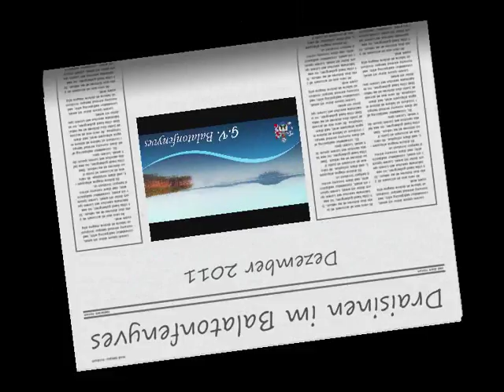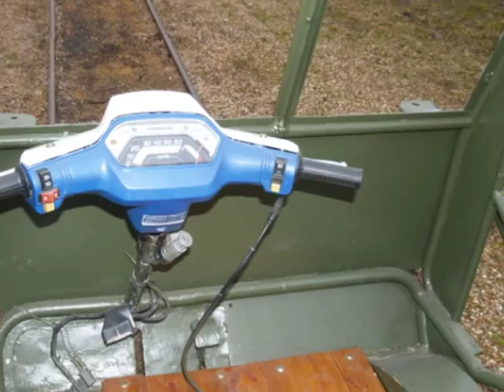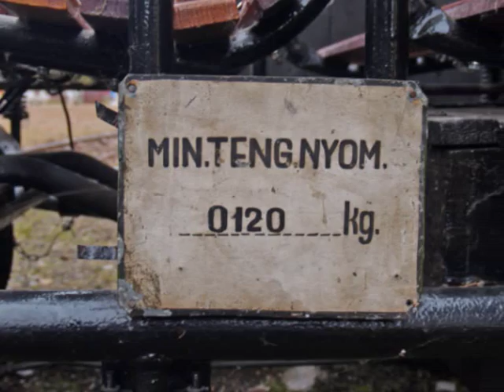Draisinen in Balatonfenyves Dezember 2011.wmv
Kleinbahndraisinen in Balatonfeyves (Ungarn) 760mm Spurweite.